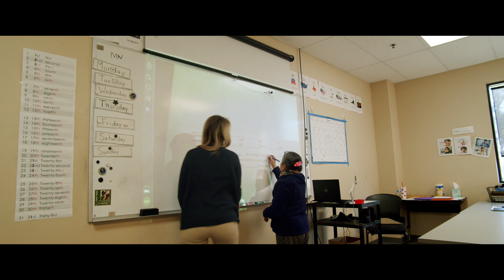2019 Bush Prize Winner | Hmong American Partnership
Hmong American Partnership (HAP) drives equity and prosperity for immigrants and refugees through a rare combination of social services and enterprises. A fierce entrepreneurial spirit fuels HAP's ever-evolving programs and business ventures.